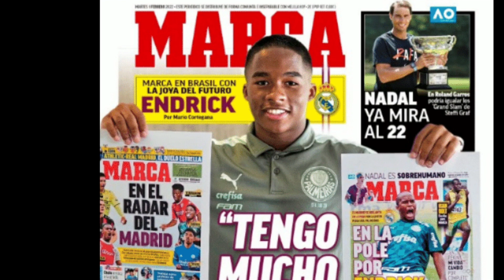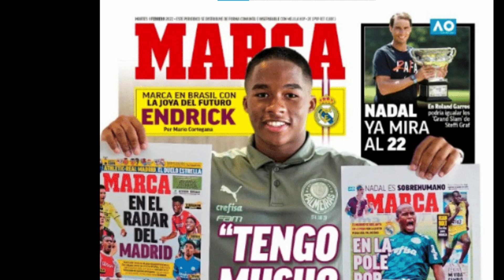ACONTECEU AGORA! GRANDE REFORÇO! PALMEIRAS MAIS FORTE! NOTICIAS DO PALMEIRAS HOJE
NOTICIAS DO PALMEIRAS HOJE